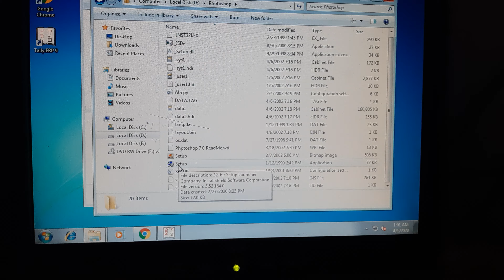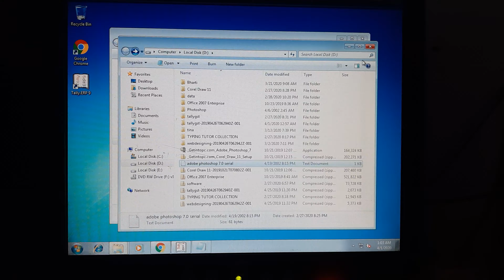How to install photoshop in windows 7 by acei-advanceage-computer-education-institute-tm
Acei-advanceage-computer-education-institute-tm

Acei-advanceage-computer-education-institute-tm